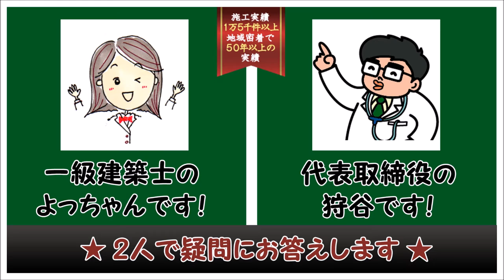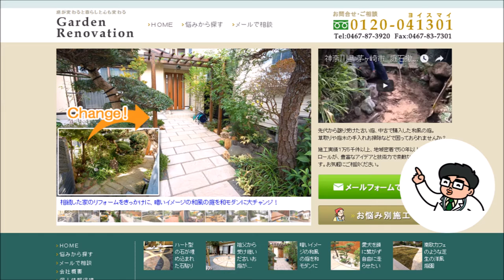ウッドデッキが腐ってきました（涙）どうしよう！？ ウッドデッキFAQ